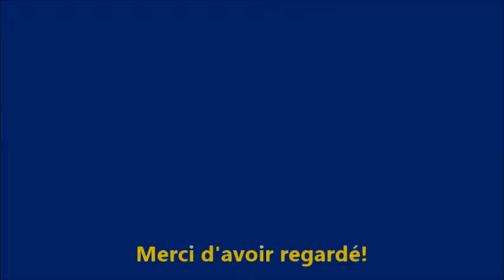"Douce nuit"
Noël c'est la CANDEUR et la SIMPLICITÉ. Et pourtant, il y a beaucoup d'hypocrisie et d'avarice dans ce monde.